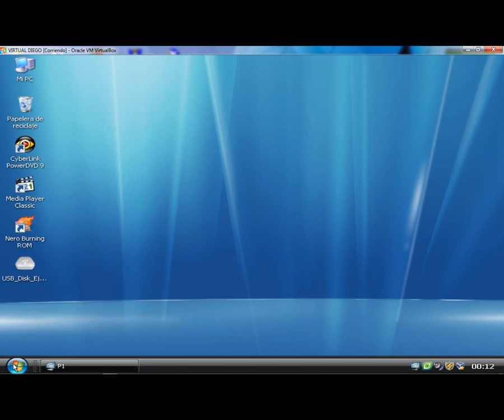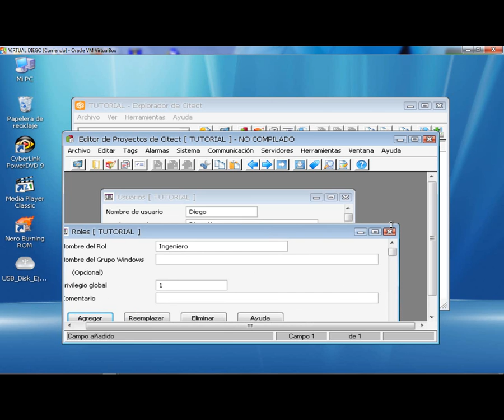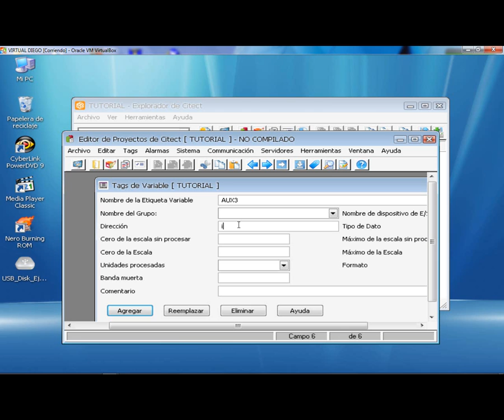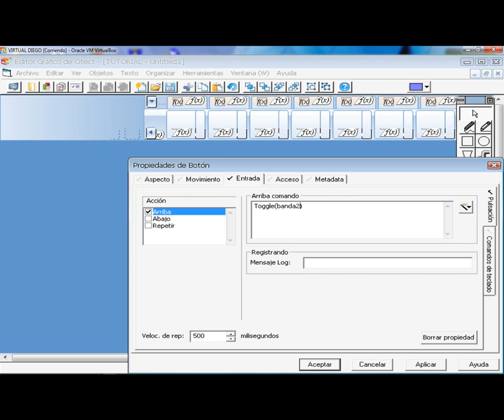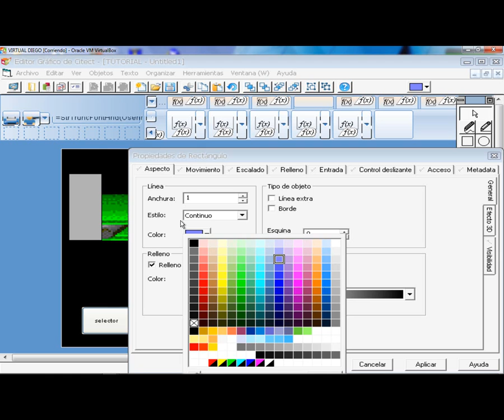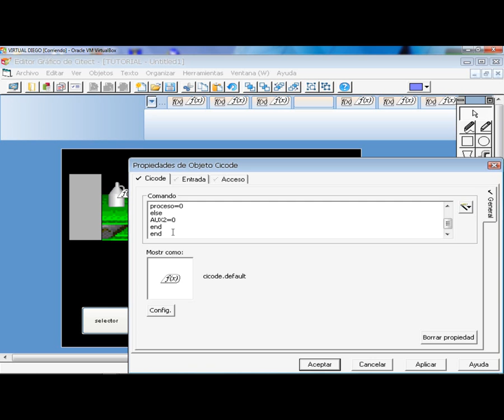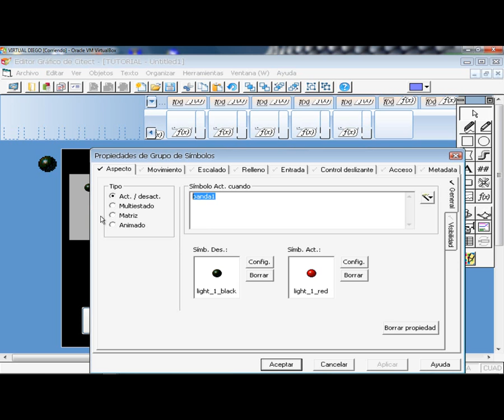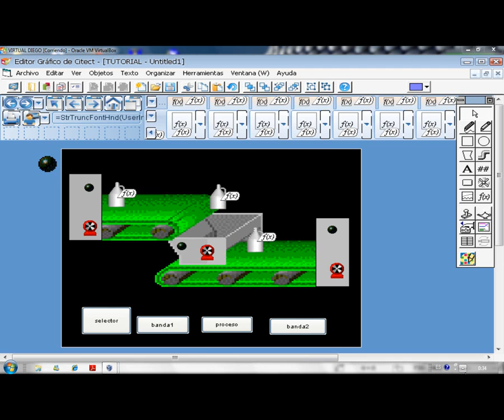TUTORIAL_VIJEO_CITEC_BASICO.wmv